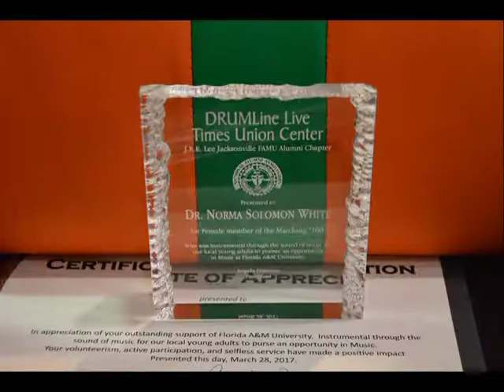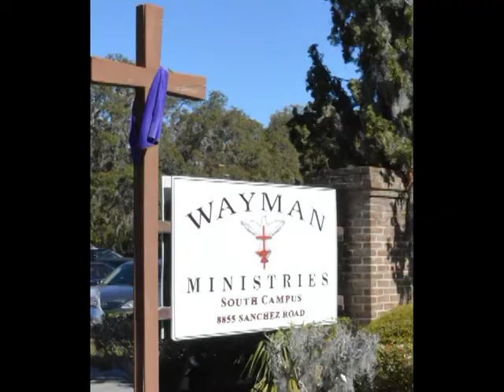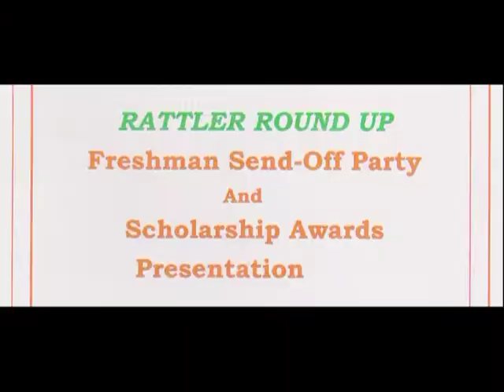JRE Lee Year In Review